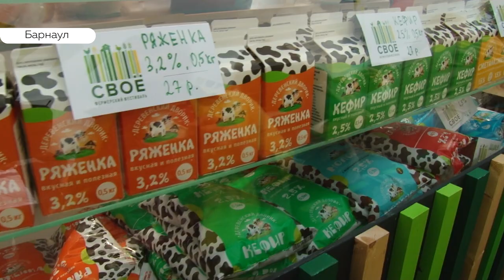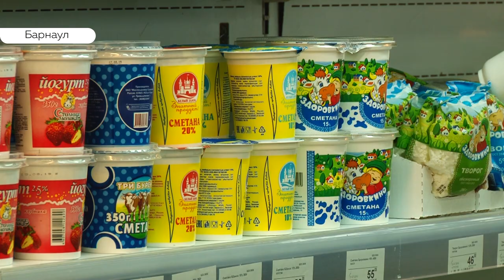Почему фермерская продукция Алтая не может «дойти» до массового потребителя?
Фермерская продукция алтайских производителей не может пробиться на прилавки крупных торговых сетей. Ни для кого не секрет, что  они  лидируют на рынке и диктуют свои правила игры, выставляя порой завышенный ценник за размещение на их полках. Валентина Аскерова разбиралась в теме и рассказывает, когда алтайские продукты дойдут до массового потребителя.